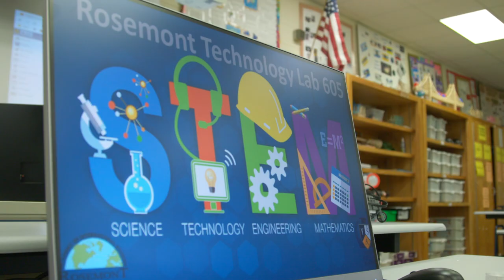Education Now - Norfolk Career and Technical Education Program